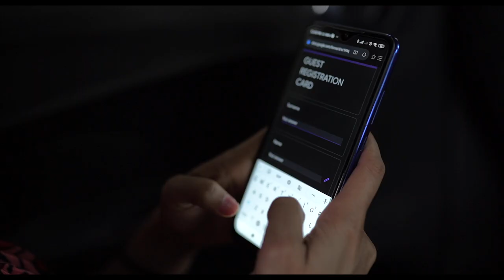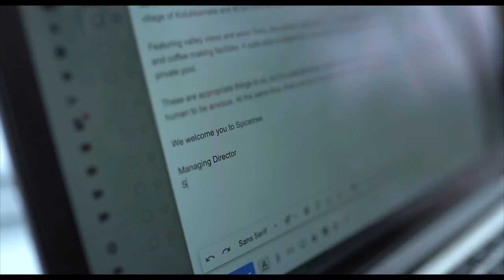We Welcome You To Spicetreelife | SpiceTree | Munnar | Luxury Resort | Gods Own Country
We welcome you to Spicetreelife.

Come, Discover the blissfull ambiance at Western Ghats. Set in the scenic heartland between the evergreen Kannan Devan Hills and Bison Valley Hills, SpiceTree is a unique mountain retreat. Spicetree is an experience in itself.